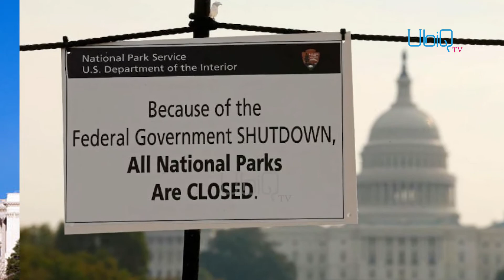ਪਾਦਰੀ ਤੇ ਸਾਬਿਤ ਹੋਇਆ ਗੰਦਾ ਕਾਰਾ | News Now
News Now 15 January 2019